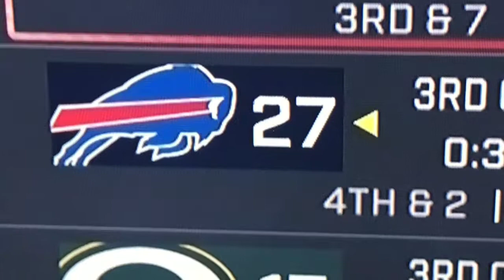Pass The Codeine 7